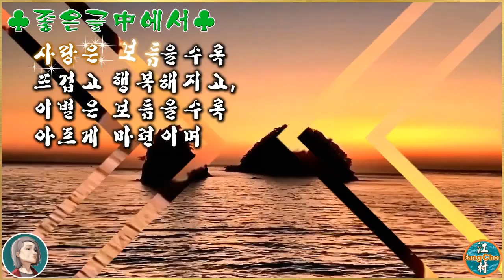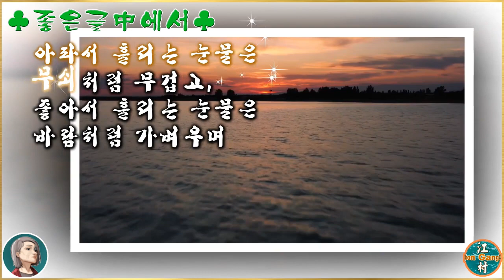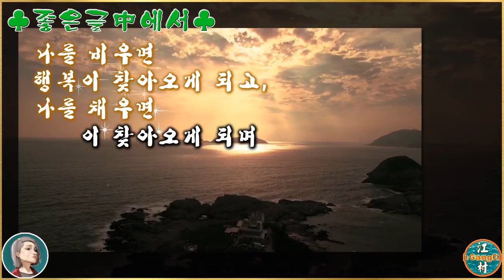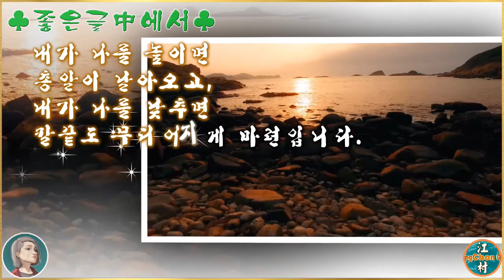좋은 글/욕심은 부릴수록 불행이.../낭송:주하/Aegisub Effect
좋은 글 中에서 발췌하여 영상으로 편집.